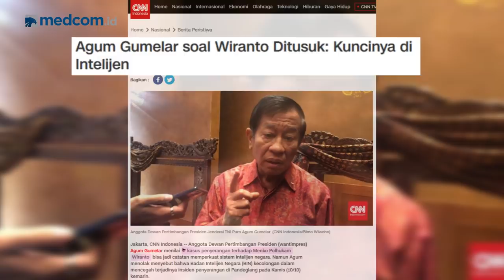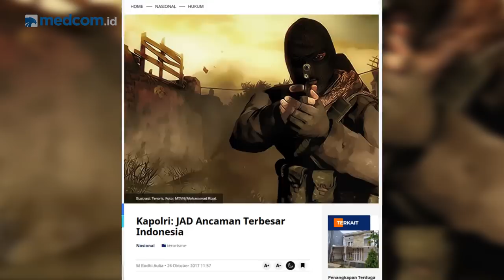Penusukan Wiranto Bukan Sandiwara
Terorisme belum sepenuhnya berakhir Kasus penusukan yang menimpa Menteri Koordinator Bidang Politik, Hukum dan Keamanan ( Menko Polhukam) Wiranto di Pandeglang, Banten, Kamis (10/10) masih memiliki sejumlah tanda tanya. Polri menyebut penyerangan diduga dilakukan oleh kelompok Jamaah Ansharut Daulah (JAD) yang ingin meciptakan kegaduhan dan instabilitas politik. Namun, kegaduhan yang terjadi atas kasus penusukan Wiranto tidak hanya menghantam dunia nyata namun juga dunia maya khususnya di media sosial yang cukup banyak beredar informasi-informasi bahwa kasus tersebut ialah settingan belaka. Benarkah?

Untuk mengungkap itu semua Newsmaker kali ini menghadirkan seorang Pakar Intelijen dan juga mantan anak buah Wiranto ia adalah Susaningtyas NH Kertopati. Di Newsmaker Susan akan menjelaskan seperti apa sesungguhnya kasus penyerangan yang menimpa Menko Polhukam itu.